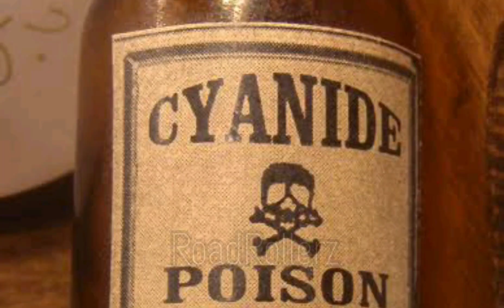Happy Valentine's Day for all singles..Team RoRoZ...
We wish all of you a warm happy Valentine's & Ridentine's day.

And memorises all the martyrs in Pulwama attack.RIP🌹🌹

Equipments used

GoPro Hero8

GoPro Mic adapter:

Oneplus 7T

Rode video mic:

Helmet chin strap mount

Action pro Vlogging protective case